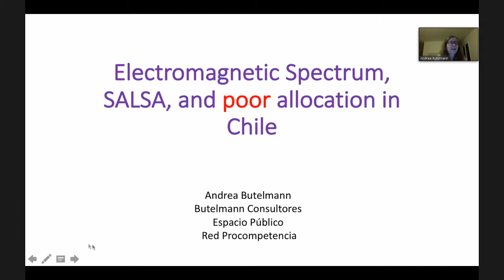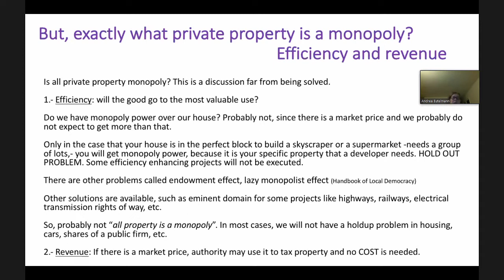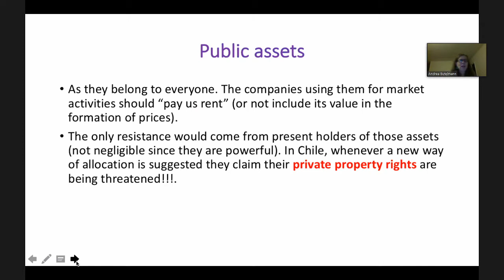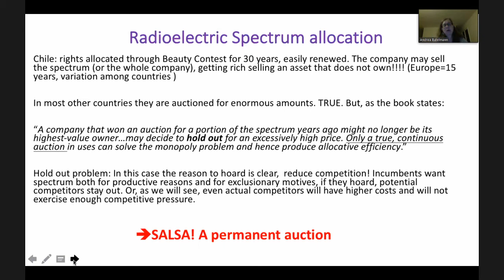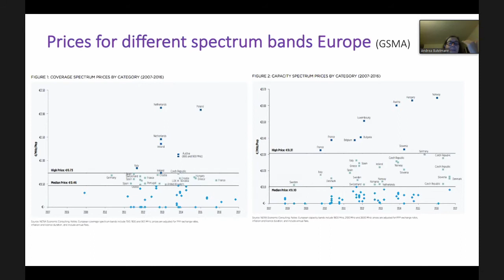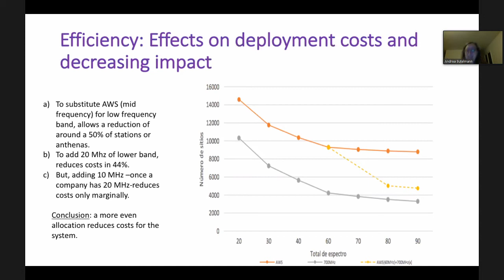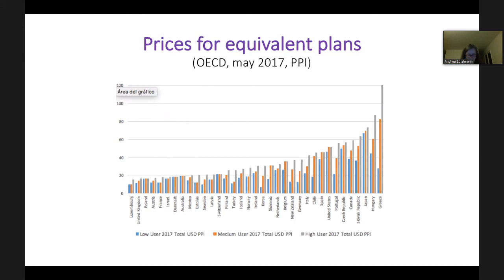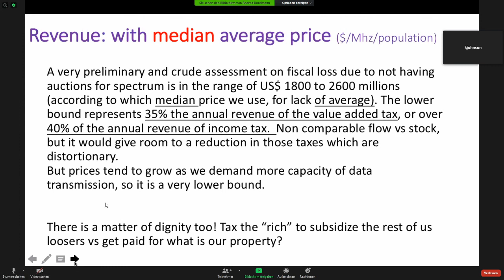Electromagnetic Spectrum, SALSA and its allocation in Chile - Andrea Butelmann - RxC 2020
Andrea Butelmann Partner at Butelmann Consultores since 2015 Ph.D. in Economics from The University of Chicago. Long career in the area of competition and economic regulation, both in the public and private sector. Former Judge at the Chilean Competition Tribunal (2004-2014), Head of the Regulation Division at the Ministry of Economy (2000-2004), leading the drafting of regulations for public services and overseeing tarification processes in energy, water and telecom. Has taught microeconomics and economics of regulation in several Chilean universities. Dr. Butelmann is a Counselor at the Chilean Foreign Investment Agency and was a member of the board on the National Productivity Commission (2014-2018).